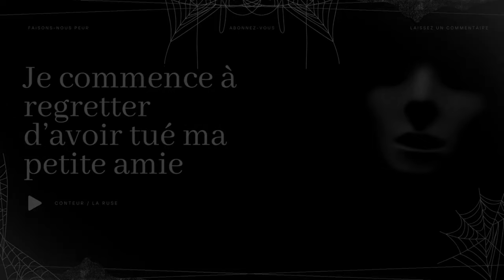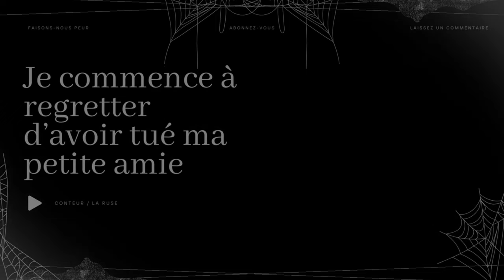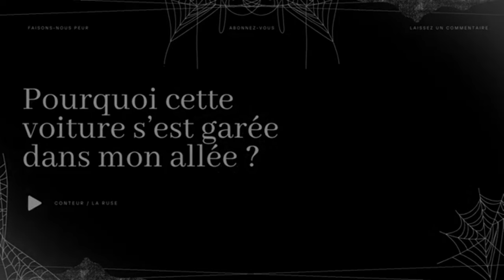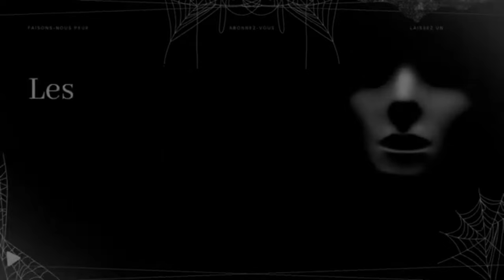Compilation 9 Histoires Creepypasta longues - 4 - (histoires et contes d'horreur en français)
😱 Faisons-Nous Peur 😨

Compilation 9 Histoires Creepypasta longues

✍️ Histoire --- reddit/nosleep/shortscarystories/freehorrorstories
💡  Catégorie --- Creepypasta
🗣️ Conteur(s) --- La Ruse, Elsa